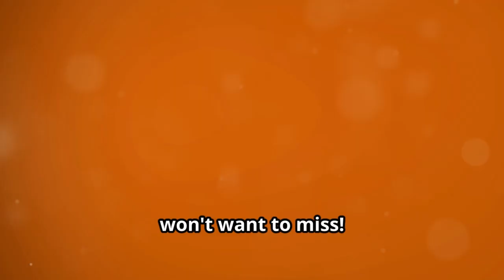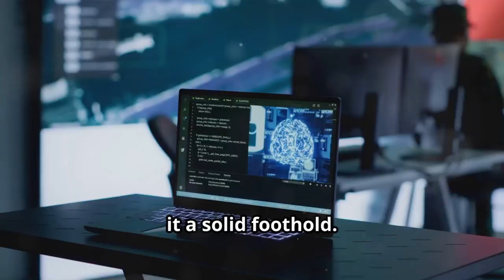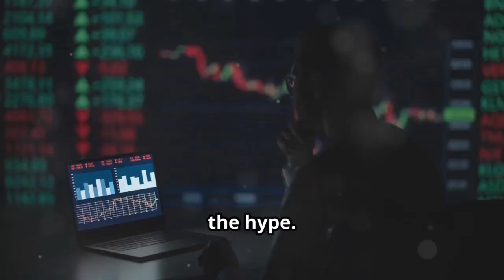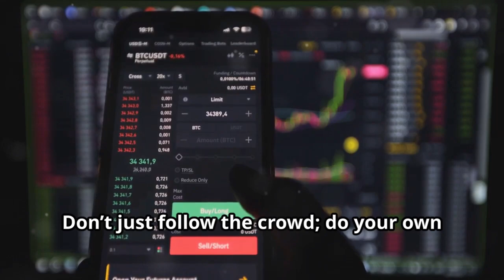THE TRUTH ABOUT SOUNDHOUND AI (SOUN)🤯📊 WILL IT BE THE NEXT BIG THING? 💡 BONUS INSIGHT!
Welcome to our comprehensive analysis of SoundHound AI stock! In this video, we dive deep into the world of artificial intelligence and explore how SoundHound AI is revolutionizing the voice recognition industry. We'll cover SoundHound AI's financial health, market trends, and future outlook to help you make informed investment decisions. Stick around till the end for a bonus tip!

🔍 What's Inside:

SoundHound AI's Role in the Voice Recognition Industry
Investment Strategies for SoundHound AI Stock
And stick around until the end for a bonus tip!

💡 Key Takeaways:

Understand the factors driving SoundHound AI's growth
Insights into the AI industry's dynamics
Expert opinions on SoundHound AI's stock performance potential
📚 Resources:

BullMarketBully